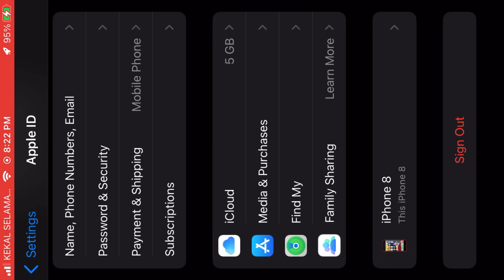iPhone 8 APEX LEGEND mobile test | APEX LEGEND MOBILE test on iPhone 8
iPhone 8 test apex legend mobile
Apex legend mobile test on iPhone 8 2022